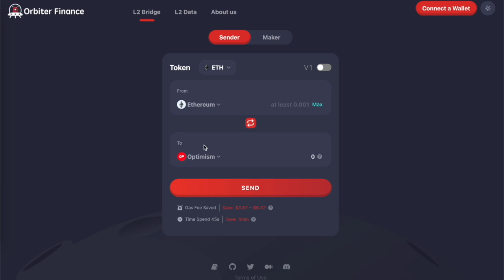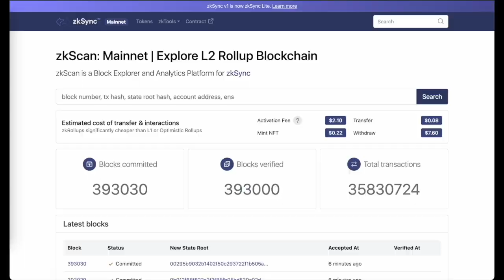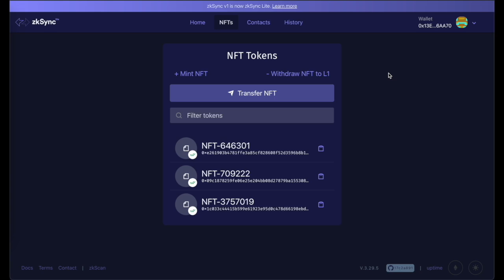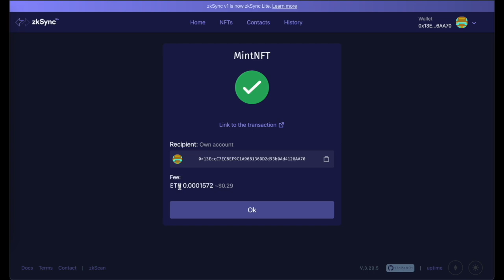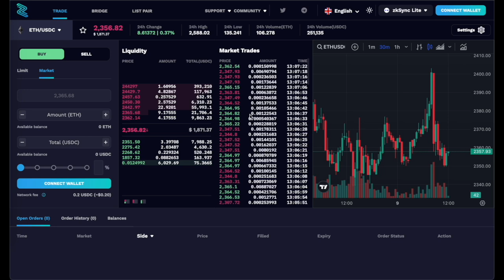⚠️ ZkSync AIRDROP: Non mancare questi passaggi importanti!!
Benvenuti Cryptaffezionati ☕️

Siamo sempre più vicini al Q1 del 2024 - periodo annunciato dal team come propizio per il lancio del loro token.
Sarà realmente così? beh questo lo scopriremo strada facendo ovviamente ma tra fondo e movimentazioni che stanno facendo ce lo possiamo aspettare!

Quello che vedremo oggi sono dei passaggi da fare assolutamente sulla prima rete che lanciarono poco prima della mainnet!

Vi ricordo che questi video sono fatti a scopo divulgativo e riporto ciò che io personalmente faccio, perciò valutate sempre prima con una vostra analisi e non perché lo faccio semplicemente io.

📚  LINK OPERATIVI

📚CAPITOLI

00:00 Introduzione
00:49 Passaggi Airdrop
01:12 Bridge
01:40 Interazione Dex
03:20 Mint NFT
05:22 Conclusioni

🪂 LINK UTILI